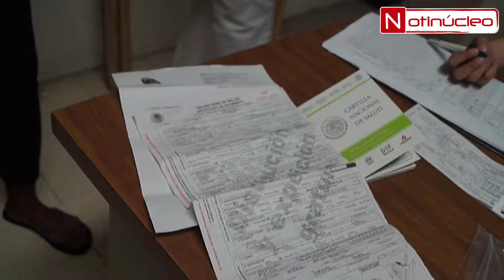En busca de algo mejor.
En busca de condiciones más dignas para vivir, arriban cientos de migrantes al país.